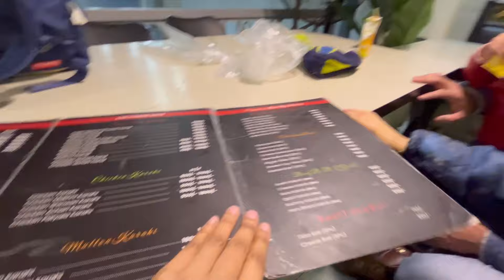BIRTHDAY BISMILLAH or Shoaib Malik ki Shadi😂| Mama Baba Ummrah pr chalay gye😇| Lahore to Makkah🤍